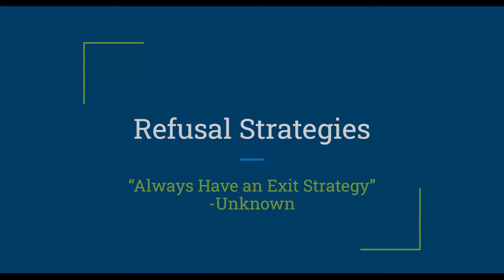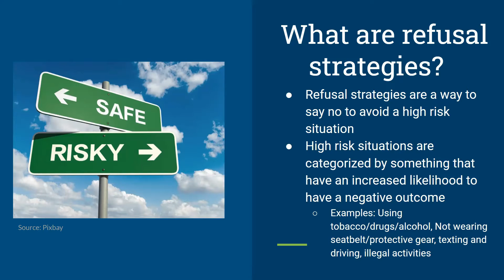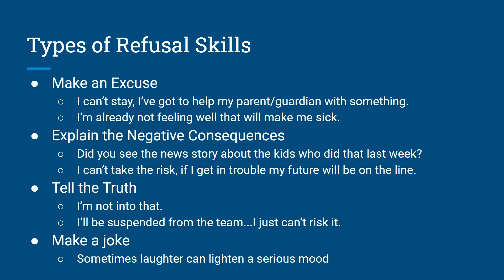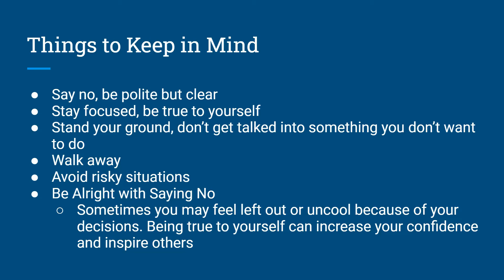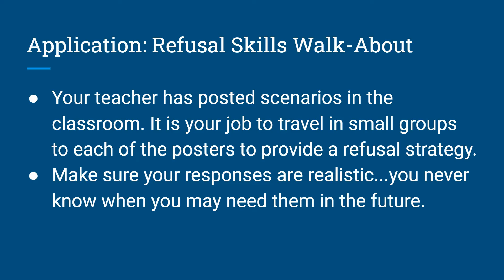Gr 8 - Violence Prevention- Refusal Strategies